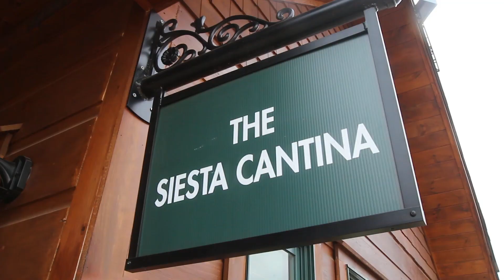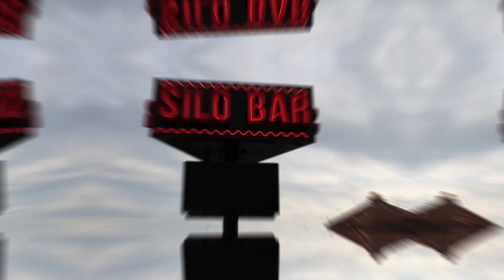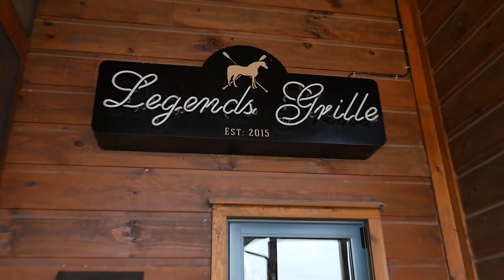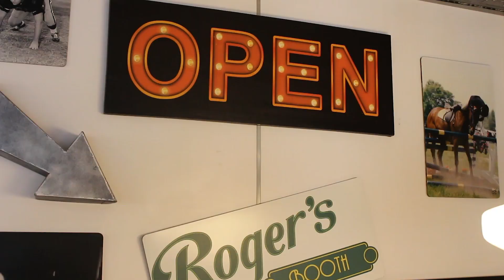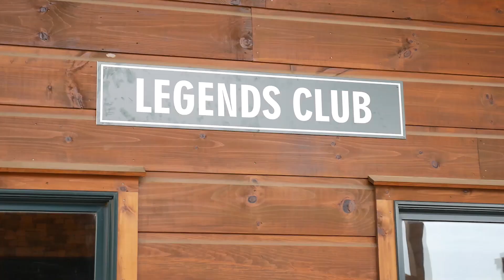Weekend Getaway to Tryon International Equestrian Center in North Carolina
What a unique family experience we had at the Tryon International Equestrian Center in North Carolina, See all the fun we had watching the show jumping and cross country events, sleeping in a cabin and enjoying all the facilities. Tryon is hosting the World Equestrian Games in September 2018 - exciting times ahead!